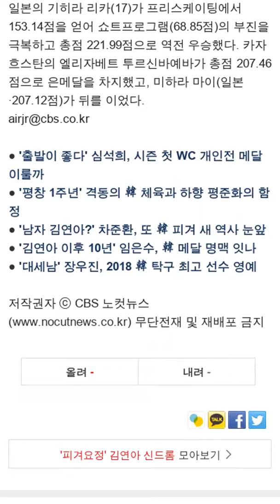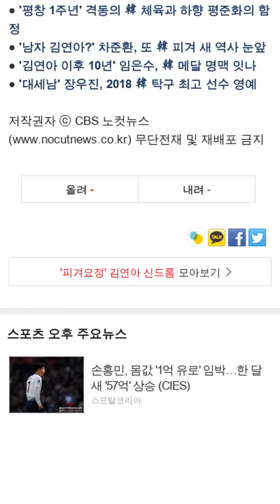女 피겨, 10년째 잇지 못한 김연아의 명맥